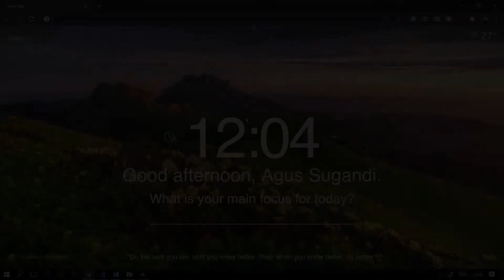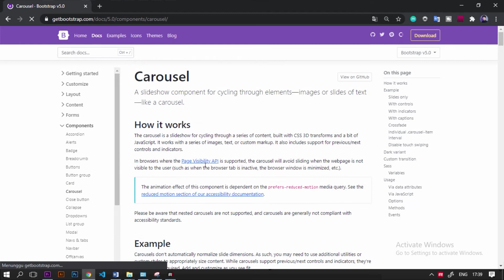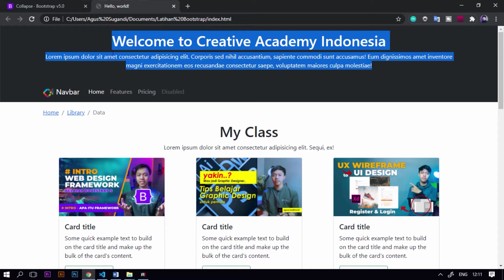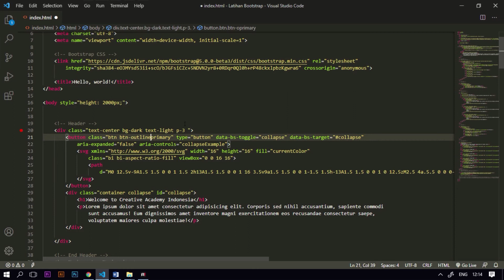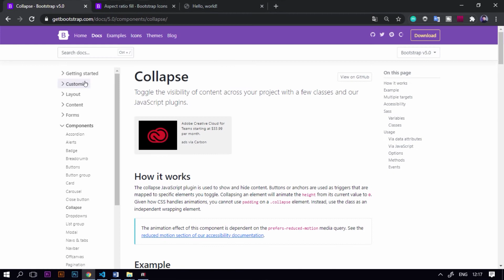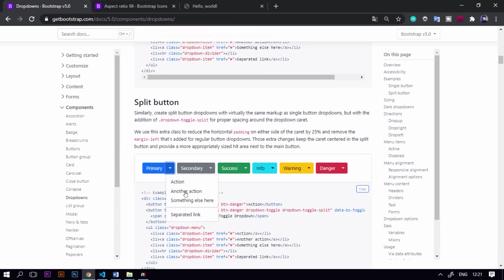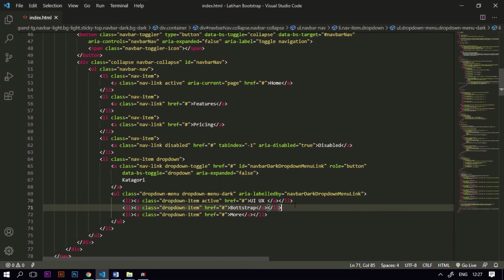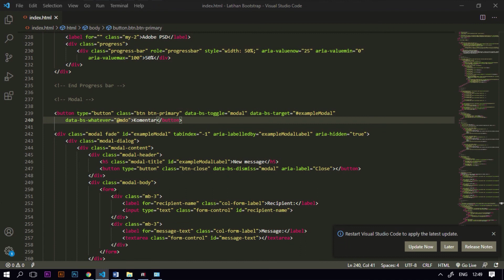Tutorial Bootstrap 5, CSS + Javascript Components || Javascript widgets - Belajar Bootstrap 5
video kali ini kita akan membahas components bootstrap5 yang diberi javascript, sehingga components ini lebih interaktif.
     a. Collpase
     b. Carousel
     c. Modal

Ikuti playlist Bootstrap 5 ini sampai selesai

Creative Product Pre-Order Custom Wall Decor || Gift etc.

Jangan Lupa Suport Kami disini Stay Class